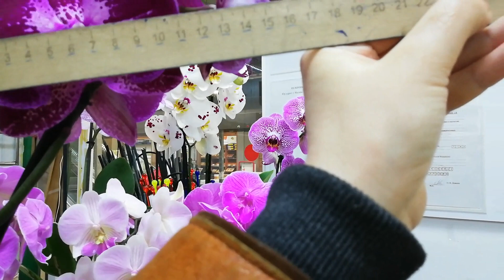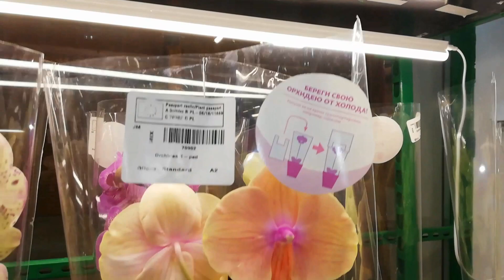Фаленопсисы на Фуд Сити 23 января 2020 г.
Напишите:
Светлана Канчура

🌍Присоединяйтесь в мою группу вконтакте. Жду фото вашей цветущей красоты

🌍Моя страница в контакте. Помогу советом

🌍Моя страница в инстаграм, в ней я выкладываю фото цветущих ОРХИДЕЙ